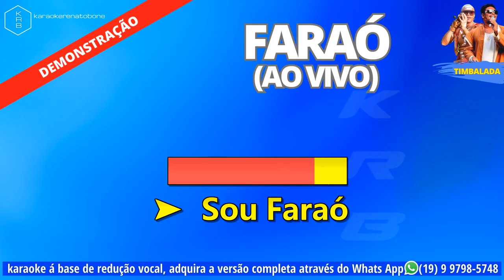FARAÓ TIMBALADA PLAYBACK DEMONSTRAÇÃO